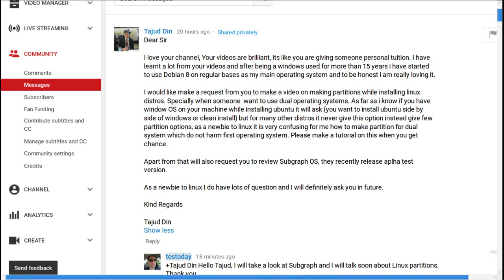Total OS Weekly Linux 6 Years...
Thank you for 6 years of Total OS Today :)   TOPICS -